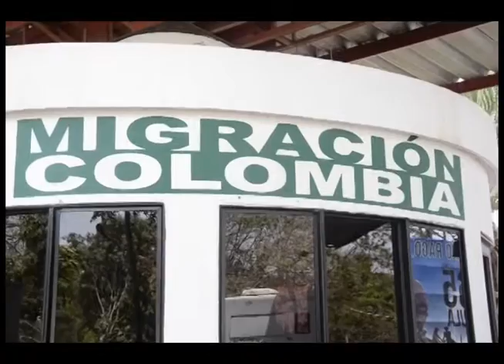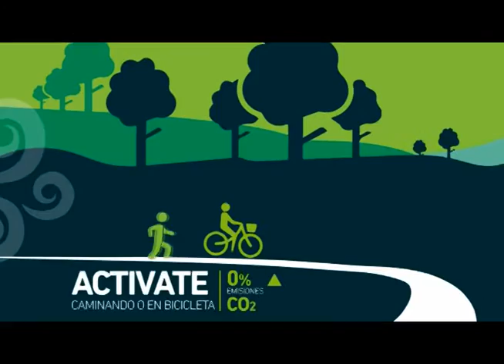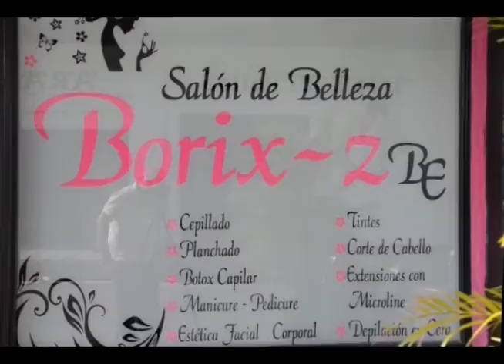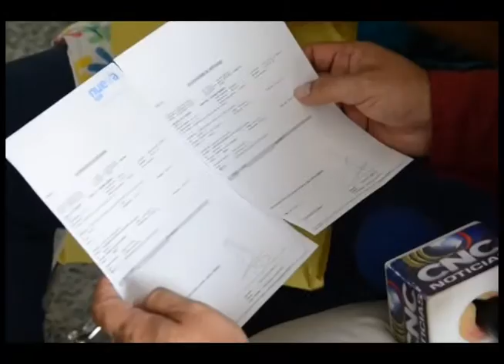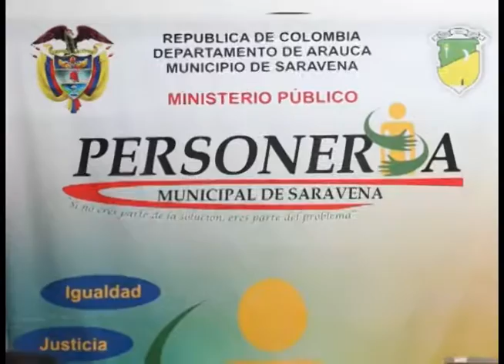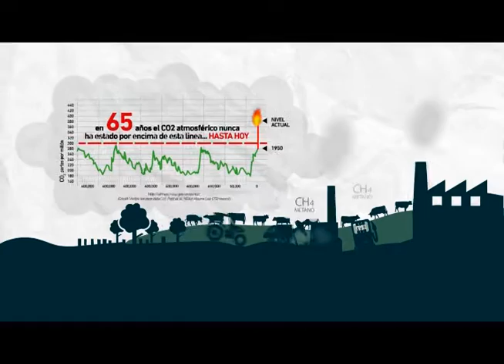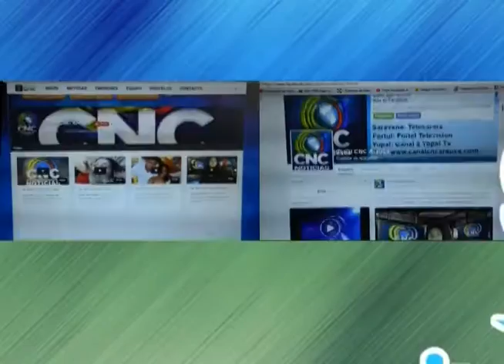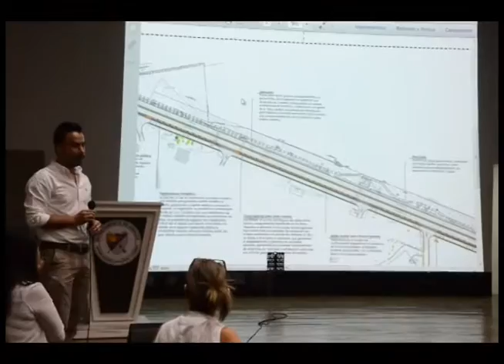CNC NOTICIAS LIVE 02 03 2016